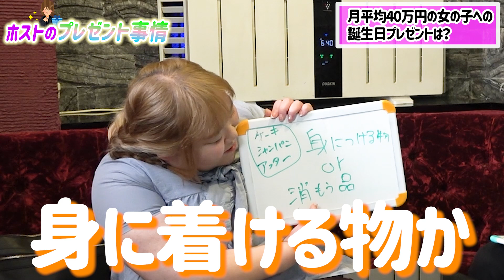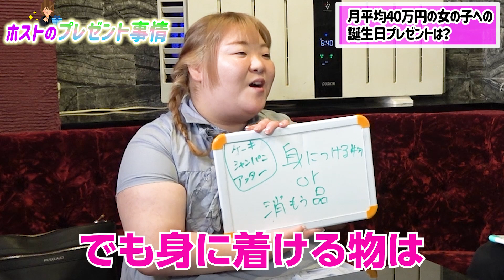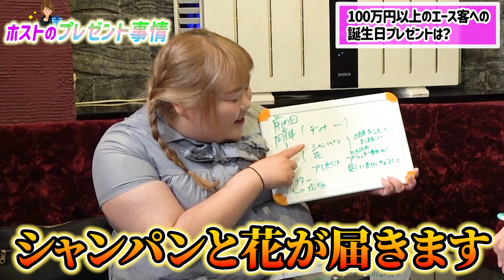【高すぎ】ホストはいくら貢いだらディズニーデートしてくれんの⁉️金額聞いたら驚愕…